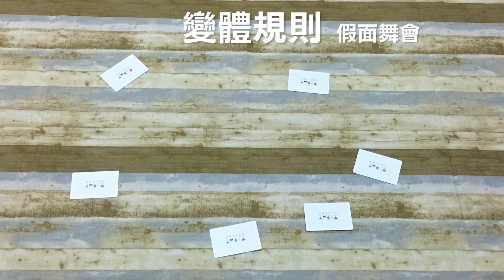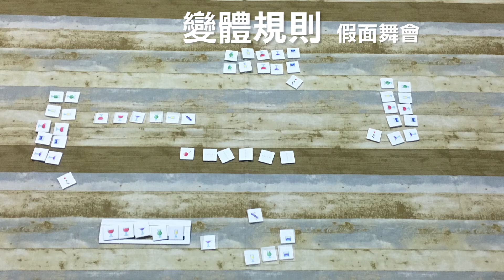乾杯Cheers | 進階與變體規則 | 第三名要洗牌Sushi Pie | CC字幕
這邊是進階與變體規則喔！

《乾杯Cheers》
遊戲類型：家庭
遊戲人數：2-6人
遊戲時間：15-25分鐘
適合對象：6歲以上